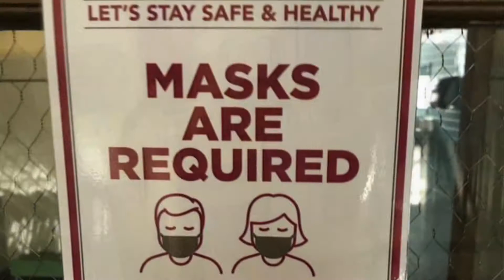September 29, 2020